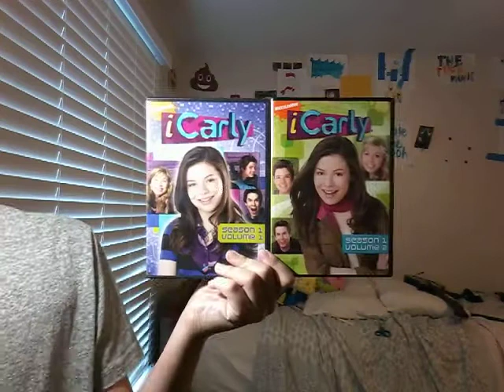SEAN TELLS YOU ABOUT ICARLY 💿💿💿💿